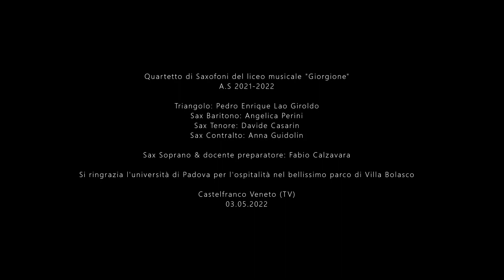"Liza" by George Gershwin for saxophone quartet - arr. by Art Marshall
A high school multimedia project with my saxophone students.

"Liza" by George Gershwin (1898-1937)
for saxophone quartet - arr. by Art Marshall

Triangle: Pedro Enrique Lao Giroldo
Baritone Sax: Angelica Perini
Tenor Sax: Davide Casarin
Alto Sax: Anna Guidolin

Sax Soprano & teacher: Fabio Calzavara

Thanks to the University of Padova for the hospitality in the beautiful park of Villa Bolasco, Castelfranco V.to (TV) - 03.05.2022